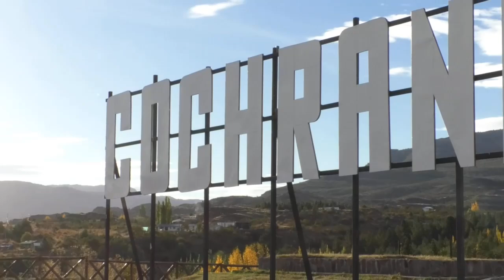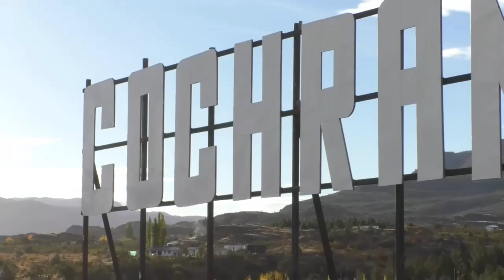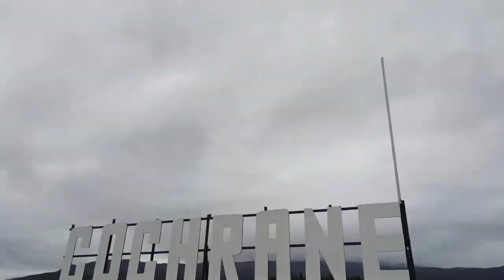Autoridad sanitaria clausuró matadero de Cochrane por diversos incumplimientos